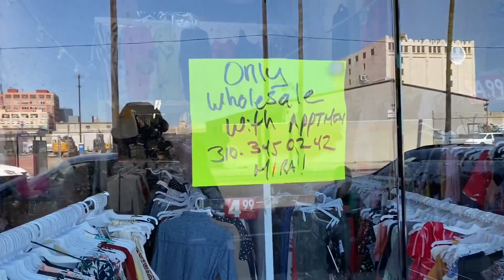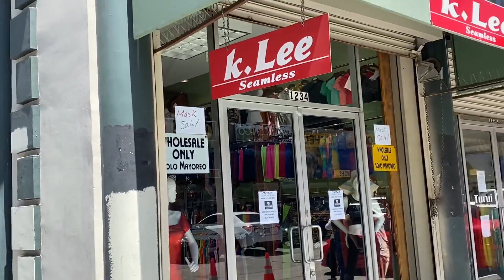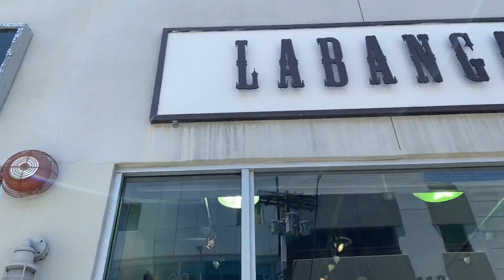Ropa de MAYOREO en Los Angeles mi hija empieza su negocio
Hola amigos aqui les traemos un video especial nuestra hija decide empezar su tienda virtual y vamos a los angeles para que pueda invertir para su tienda. gracias por el apoyo se lo agradecemos, acuerden que si les gusta este contenido de los un like y si quiere ver mas videos suscribanse al canal tambien haganle click a la campanita para que les notifiquen de nuestros videos.

Tienda de ebay

Enlaces de supplies que usamos  para nuestro negocio.

Rollo label printers
Fanfold labels 4x6
Poly bags para empacar
Lint roller
Líquido para quitar stickers